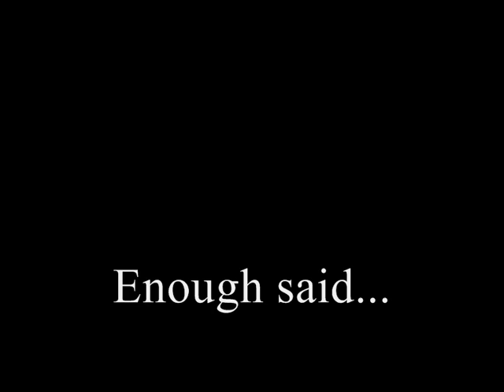V&A: a "sculpture"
Joanna Bogle's reaction to a "sculpture" in the entrance hall of the Victoria and Albert Museum in South Kensington